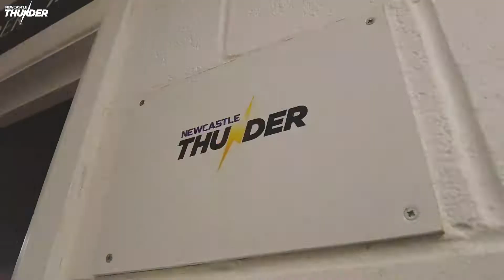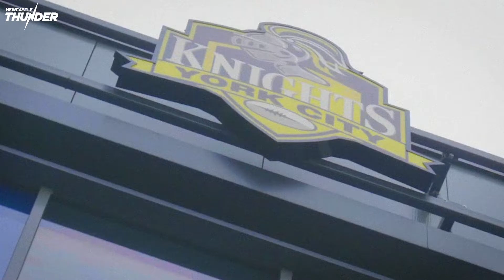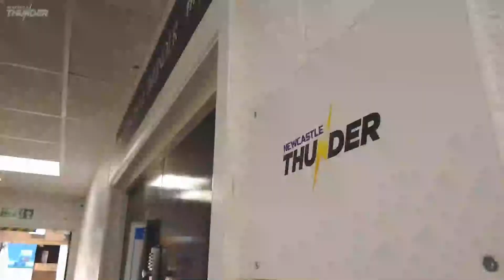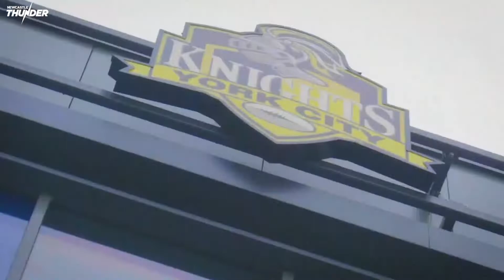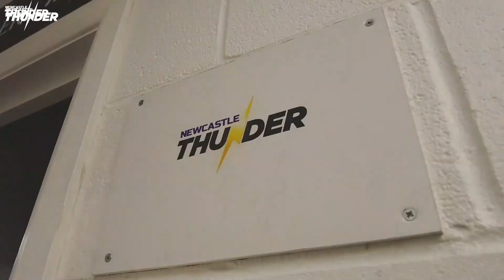The Big Preview - York City Knights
The Dacia Magic Weekend is back in town and with it, the traditional Thunder curtain-raiser against York City Knights. Join us as we preview this weekends action with:

Match Highlights from the win over Dewsbury
Interviews with Jack Johnson and Jake Anderson